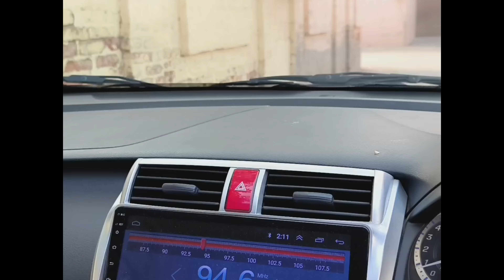Bohar Gate Bazar Multan | Shadi ki Tiyaria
Shadi ki Tiyari Bohar Gate Bazar Multan

AsslamoAlaikum Dosto!

Raza Bhai Official makes videos and vlogs for sharing my memories with my twins Momzain to the world.

here are some links of my videos

blogger
pakistan
baby shopping
tiktokersvlog
funny vlogs
daily vlogger
punjabi family
daily vlog
punjabi couple
couple funny videos
couple comedy
pakistani vlogger
comedy videos